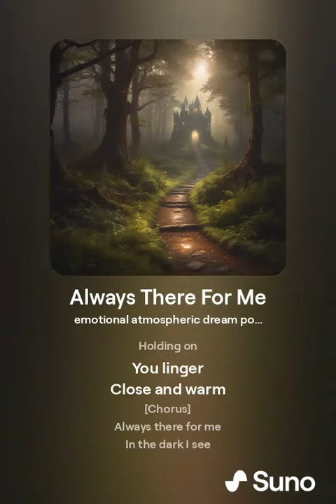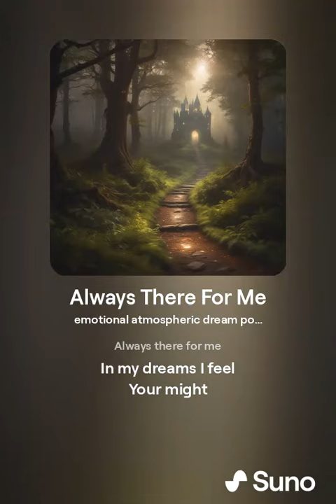orphanrabbit87 - always there for me